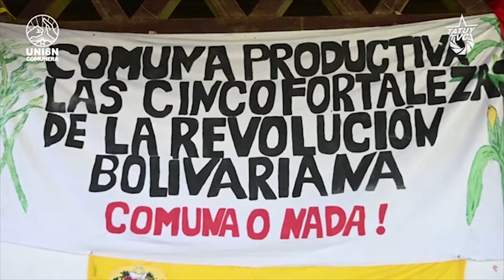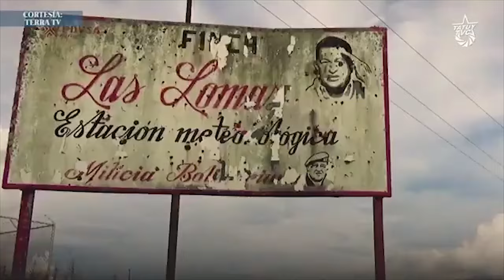"En Venezuela, las Comunas están para dar poder al pueblo"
Cubainformación.- Conversamos con Oswaldo Hernández, caficultor venezolano en el Municipio Morán del estado Lara y responsable del Banco de la Comuna “Sectores Unidos” de Villanueva. Es militante de la Unión Comunera de Venezuela e integrante de la Brigada Argelia Laya. Le preguntamos qué son las comunas, qué es la Unión Comunera y cómo se construye hoy en Venezuela una nueva formulación de la política y de la democracia: el Poder Comunal. También conversamos sobre los recientes acontecimientos en su país y sobre la Segunda Consulta Popular Nacional realizada en Venezuela hace varias semanas.